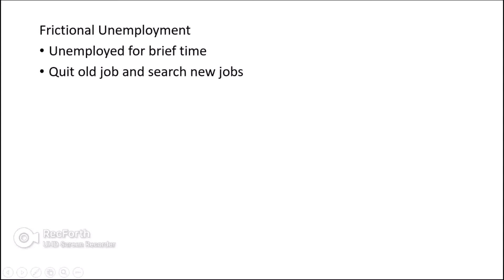Types of unemployment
Disguised Unemployment
Frictional Unemployment
Seasonal Unemployment
Casual Unemployment